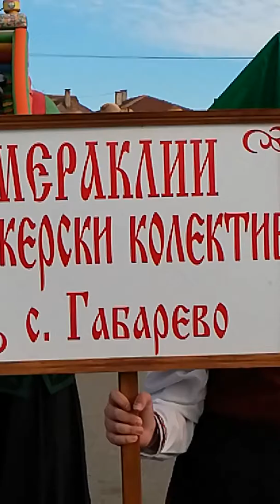КУКЕРИ 12 01 2020г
С. РЪЖЕНА